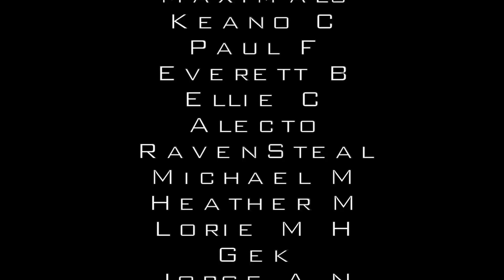Supernatural Reaction 9x13| Part 2 | DakaraJayne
Rating - 8.5/10 - That end scene! Why do they do this to us on the regular?! I enjoy the honest chats, I always do, it hurts don't get me wrong but it's good to hear them talk. There will forever be a debate on this topic, who was right & who was wrong in this scenario. Personally I don't feel like there is a correct answer. They've both done things that are not great & they've both done a lot of good. I find it hard seeing Sam so disappointed in Dean, mainly because Dean is hard on himself anyway & this will just cripple him further. I also would have liked Dean to say, 'Sam, I'm sorry for the decision I made on your behalf. I truly am, I struggled with them myself. I just didn't want to lose you when you have so much more to give in life. I want you to experience love again, I want you to make friends - possibly start a family, who knows? Death brings a stop to all of those possibilities & I want more for you than that!' Do you know what i mean guys?! GAaaahhHHHhh, this show!

My shout out this week goes to *Ethan A* - thank you!

Thanks everyone for watching :) let me know your thoughts on this ep below,

Dakara x

p.s If you're not a fan of this show you gotta change that!

*I do not own the rights to Supernatural footage, just a fan of the show sharing my thoughts & reactions - all footage used under 10 mins or less & additional cuts to scenes made, aimed to respect the Fair Use Act*

My Moderator for SPN reactions ► Toasted Toad

*Suite 230*
Dakara Mail
4a Rylands Street
Warrington
WA1 1EN